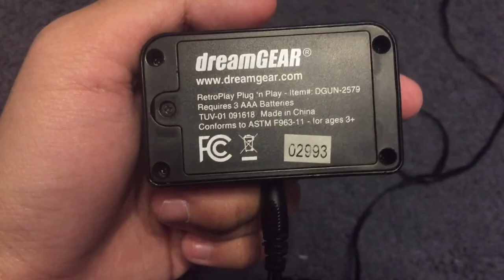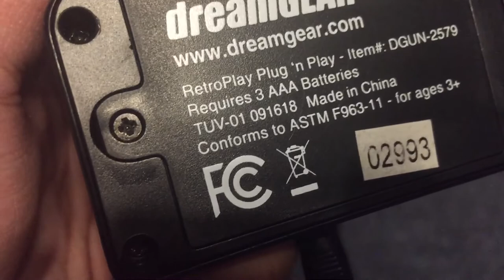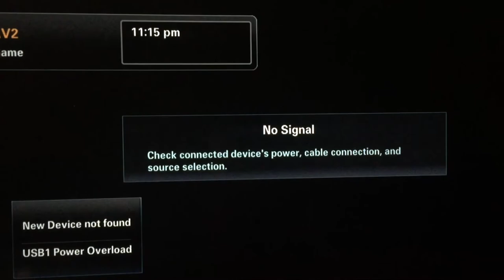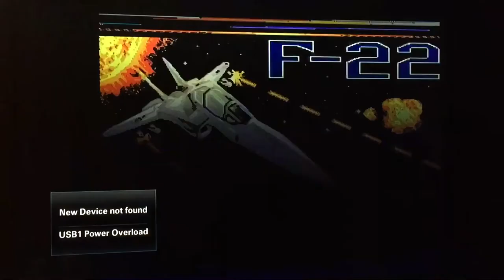MyArcade Retroplay Controller Review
This is like my first Review Video, however. Just please don't judge me because of how I speak.